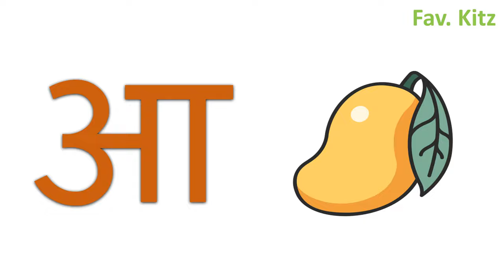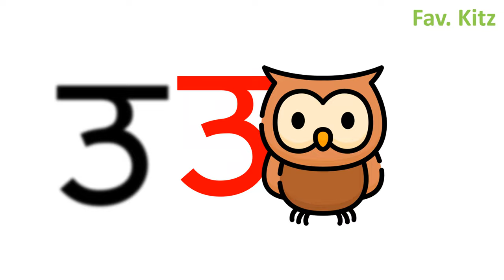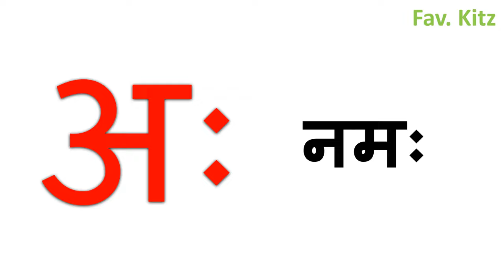हिंदी स्वरमाला vowel #2022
हिंदी स्वरमाला